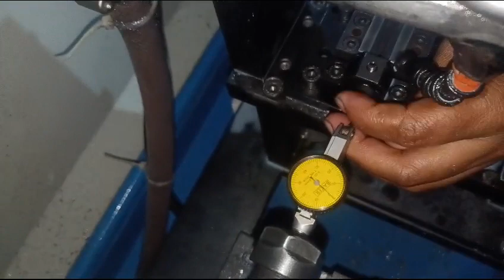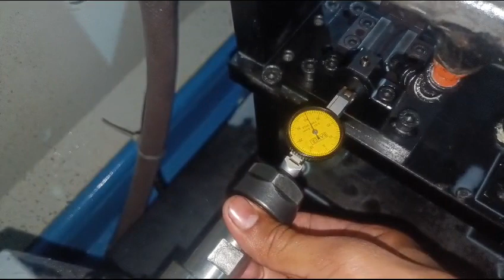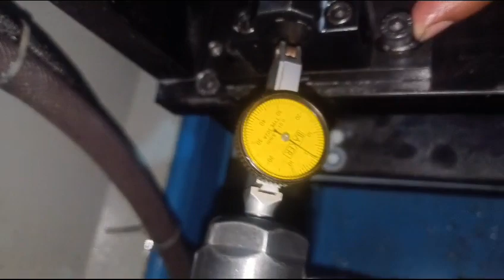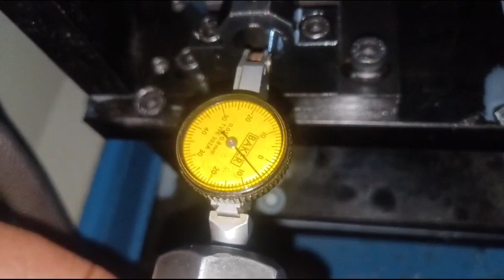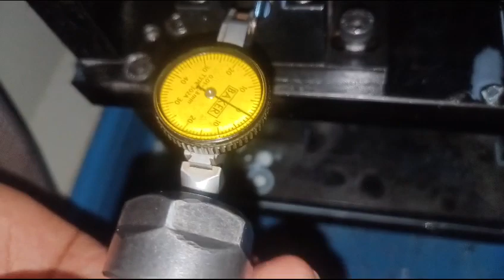spm drilling machine job work CNC machine job work CNC machine operator job working